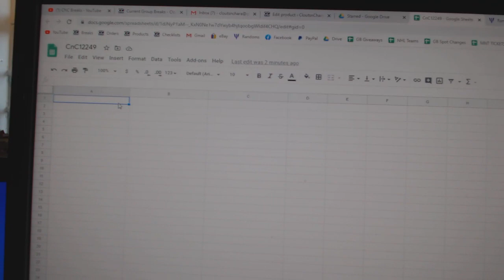Team Randoms - C&C GB #12,249